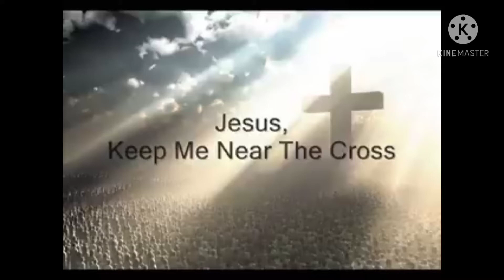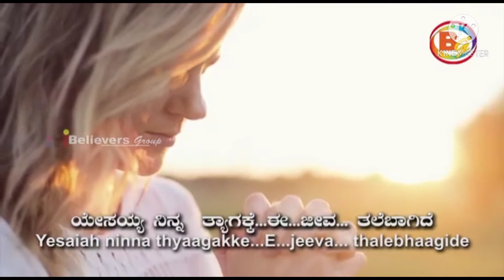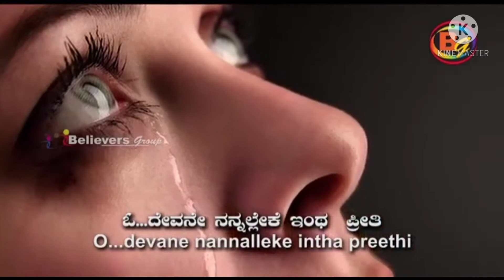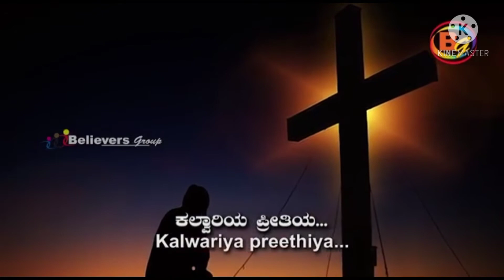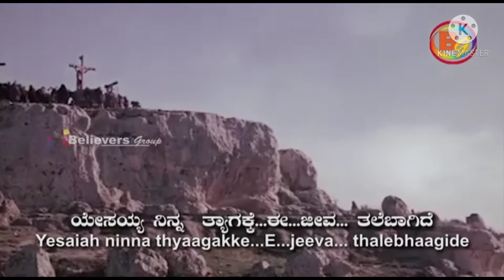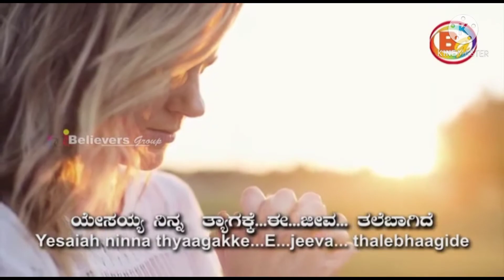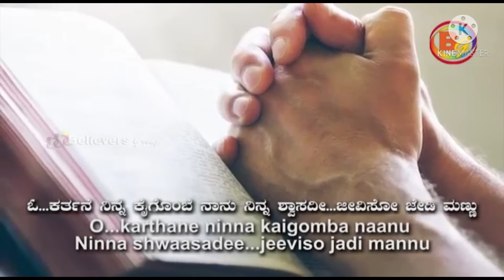Way of the cross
In the cross is the victory alone.